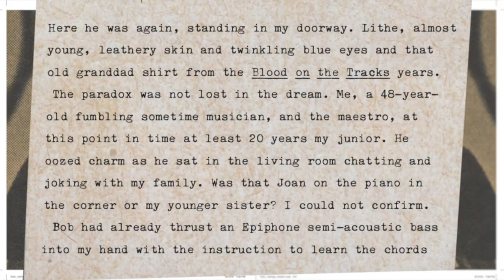Dreaming of Dylan Book Trailer, with Mary Lee's Corvette's "Tangled Up In Blue"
30 second trailer for Mary Lee's new book, Dreaming of Dylan: 115 Dreams About Bob!